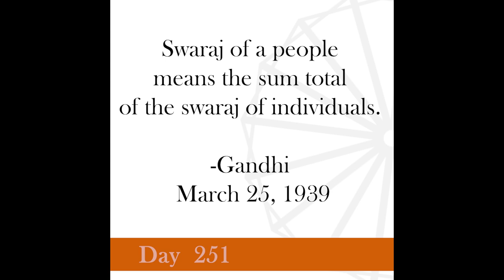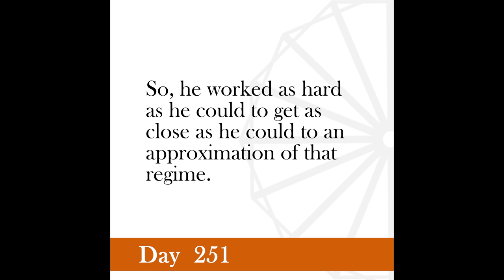Nonviolence Daily | Day 251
Swaraj of a people means the sum total of the swaraj of individuals.
-Gandhi. March 25, 1939